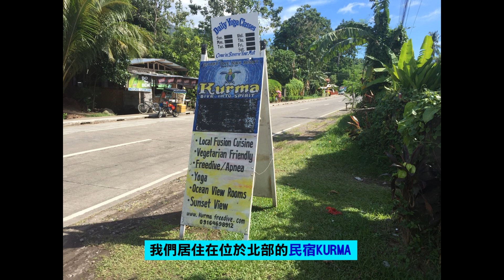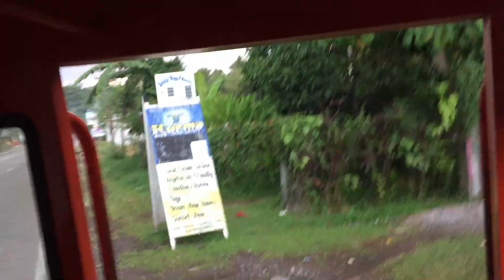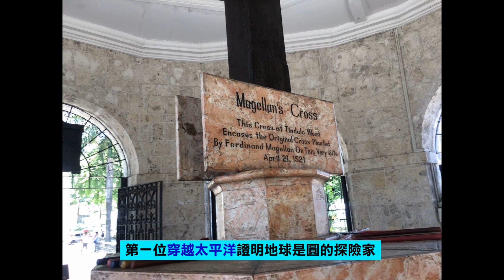別去長灘島了，來卡米金島探險｜島嶼4日+宿霧1日Camiguin ｜菲律賓島嶼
這是我以前重剪的影片
誤打誤撞來到卡米金島
如果去膩了觀光地區,不妨來小島探險看看
看到當地小孩5歲就在海裡探險
才發現在都市總是被保護得好好的
當然安全最重要
這裡有以前打的詳細文章↓

❤ 喜歡分享旅遊，將過程記錄成影片。